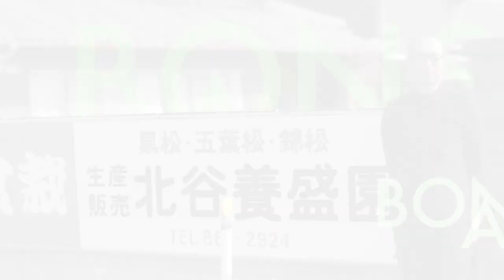【特別回】三代目が登場！盆栽・黒松の手入れビフォーアフター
４代目の盆栽枯らせない塾

【三代目が登場】盆栽・黒松の手入れビフォーアフター

今回は私の父親、三代目が登場する特別回です。近々、盆栽を展示する機会があり、それに向けて古葉取りや剪定を行いました。ビフォーアフターでずいぶんと変わる盆栽の姿をご覧頂ければ幸いです。

出演：北谷隆一
松盆栽生産日本一の高松にある盆栽園「北谷養盛園」４代目